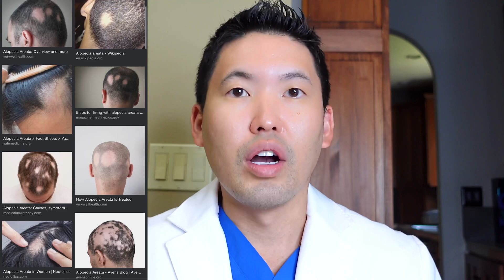Dermatologist Explains: Autoimmune Alopecia (Alopecia areata)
We are all shocked over the Oscar’s’ slap incident and I don’t condone violence. With that said though, alopecia (hair loss) brings a huge psychological burden in patients suffering from any form of hair loss.

Always see your dermatologist if you have hair loss for diagnosis and treatment.